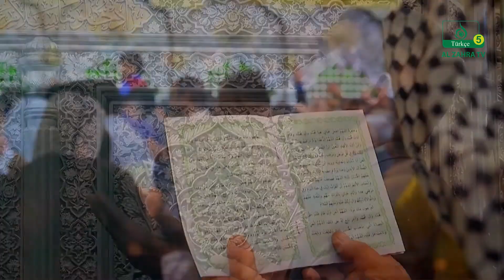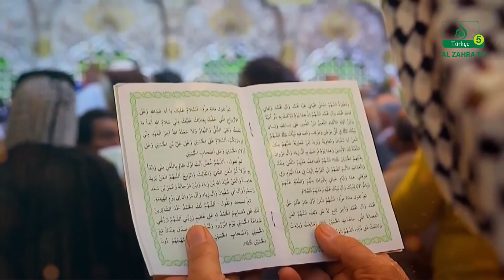Ummul Bəninin (ə) süfrəsində (14): Molla Məhəmməd Səlah. 2020